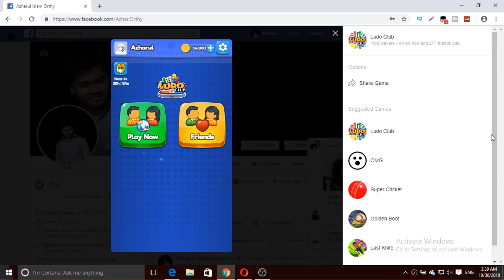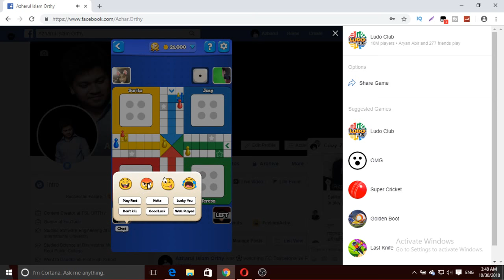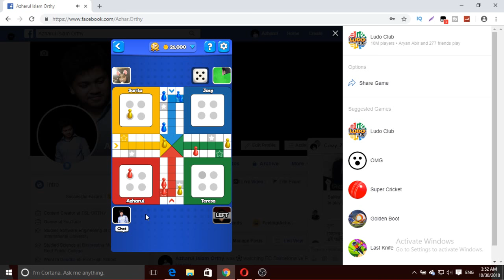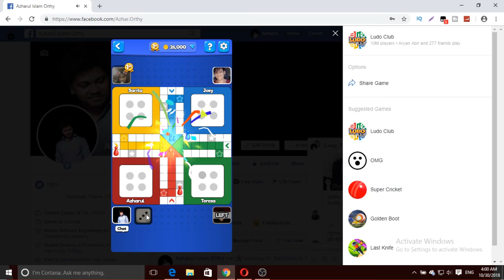Ludo Club on Facebook | The EXCITING Game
Learn How To Play Ludo Club on Facebook | The EXCITING Game
Another exciting gaming video from Bangladeshi gamer & YouTuber. Enjoy!

🔻 FOLLOW US 🔻